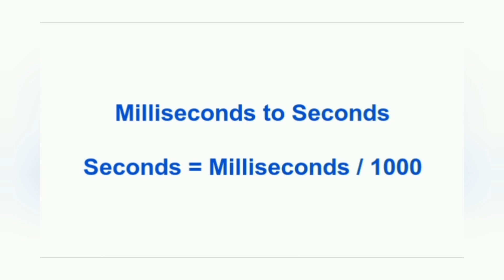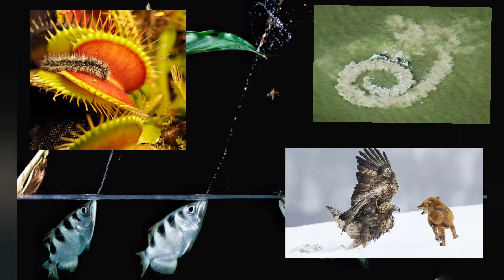అత్యంత తెలివైన టెక్నిక్స్ తో వేటాడే జీవులు | Smartest Hunting Animals | Unknown Facts in telugu